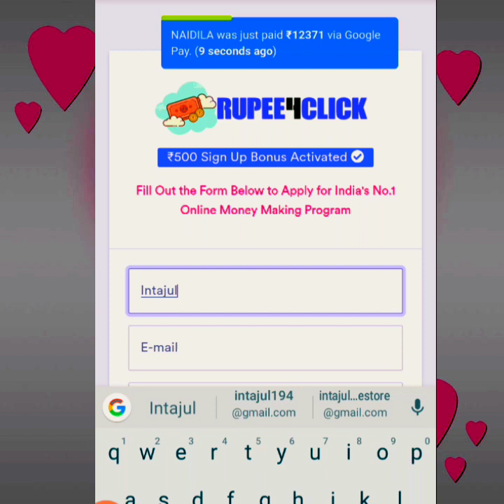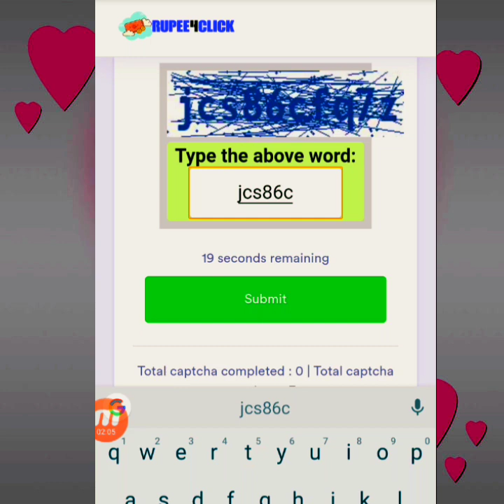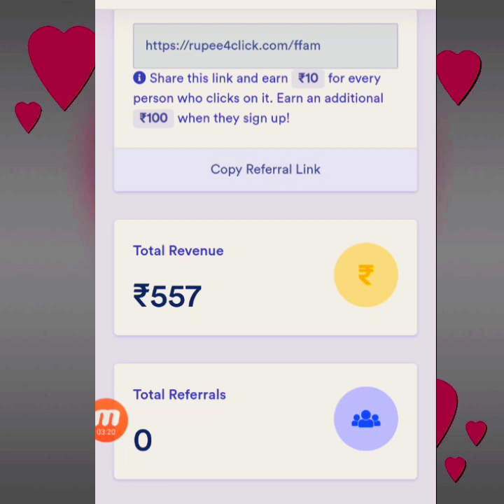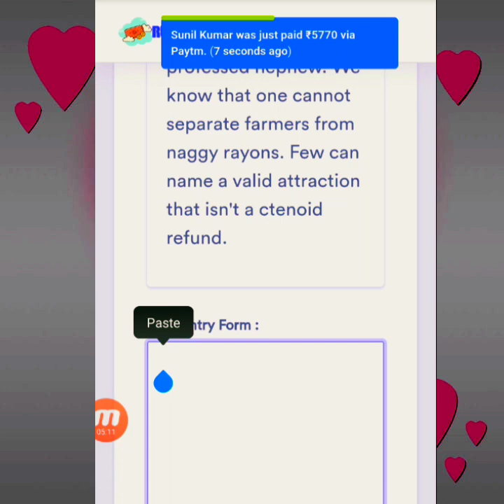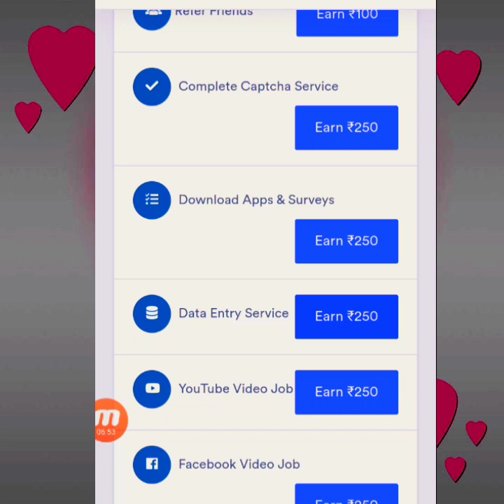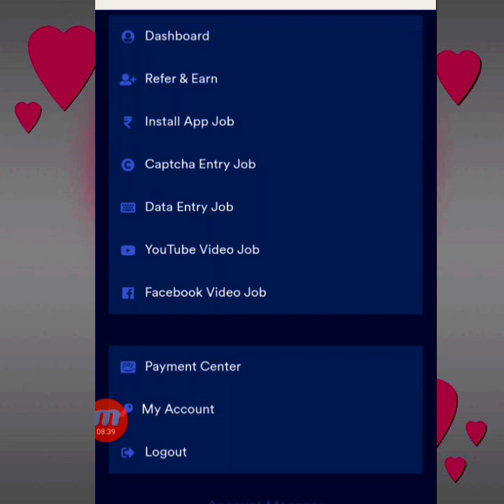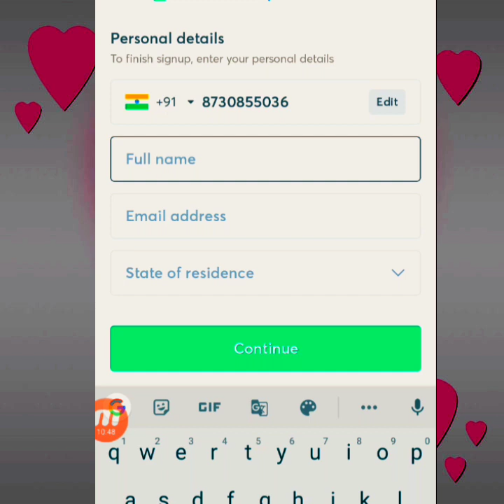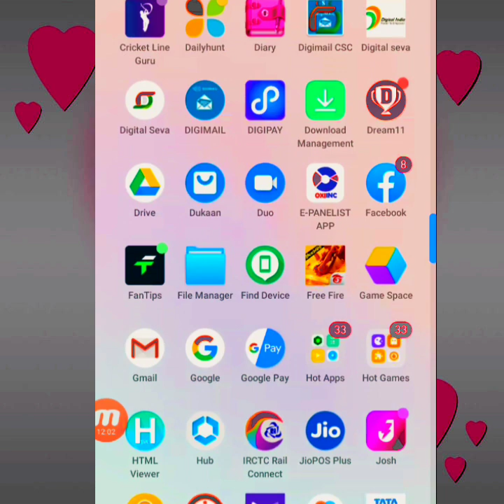Rupee4click Withrow || Rupeeclick || Rupee Click Payment Proof || Rupee 4 Click Payment Proof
intajul islam inviting you to join Rupee4Click, a site that lets you earn money with social media. I have already earned ₹75000 and you can too!
Remove

Rupee4click ! Rupee4click Fraud Verification Kya Hai ! Rupee4click Fake Ya Real
Rupee 4 Click || Rupeeclick || Rupee Click Payment Proof || Rupee 4 Click Payment Proof
Withrowproof Income Process live prove all are in success are non long process sheariing knowledge looking good success all in your life have you full fill danger life all living and none living damage live are you in solointajul islamis inviting you to join Rupee4Click.

Make money online with Rupee4Click. Rupee4Click pays you for referring friends and family to their website. You can earn up to ₹100 per referral. Want to know why it works and where the money comes from?